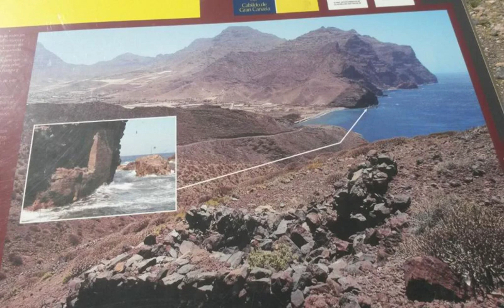Que Encanto la Italiana - San Nicolas - Spain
Que Encanto la Italiana hotel city: San Nicolas - Country: Spain

Address: Calle Monteverde 9; zip code: 35470

Offering a barbecue and views of the mountain, Que Encanto la Italiana is set in San Nicolás in the Gran Canaria Region, 6 km from Guigui Beach.  Each room is fitted with a shared bathroom. Extras include free toiletries and a hairdryer.

 -- Offrant des vues sur la montagne, le Que Encanto la Italiana propose un barbecue et se situe dans La Aldea de San Nicolás, à 6 km de la plage de Guigui.

 -- El Que Encanto la Italiana ofrece una zona de barbacoa y vistas a la montaña y se encuentra en San Nicolás, en Gran Canaria y a 6 km de la playa de Guigui.

 -- Das Que Encanto la Italiana begrüßt Sie mit einem Grill und Bergblick in San Nicolás auf Gran Canaria, 6 km vom Strand Guigui entfernt.  Alle Zimmer bieten Ihnen Zugang zu einem Gemeinschaftsbad.

 -- Que Encanto la Italiana biedt een barbecue en uitzicht op de bergen, en ligt in San Nicolás in de regio Gran Canaria, op 6 km van het strand Guigui.  Elke kamer is uitgerust met een gedeelde badkamer.

 -- Dotato di un barbecue e della vista montagna, il Que Encanto la Italiana vi attende a San Nicolás, sull'isola di Gran Canaria, a 6 km dalla spiaggia di Guigui.  Le camere sono servite da un bagno in comune.

 -- Obiekt Que Encanto la Italiana znajduje się w miejscowości San Nicolás na wyspie Gran Canaria, 6 km od plaży Guigui. Oferuje on sprzęt do grillowania oraz widok na góry.  Wszystkie pokoje zapewniają dostęp do wspólnej łazienki.

 -- Гостевой дом Que Encanto la Italiana находится в городе Сан-Николас на острове Гран-Канария, в 6 км от пляжа Гиги.  Гости всех номеров пользуются общей ванной комнатой. Гостям предоставляются бесплатные туалетно-косметические принадлежности и фен.

 -- Que Encanto la Italiana ligger i San Nicolás på Gran Canaria, 6 km från Guiguis strand. Här erbjuds en grill och utsikt över bergen.  Varje rum har tillgång till ett delat badrum. En hårtork och gratis toalettartiklar tillhandahålls också.